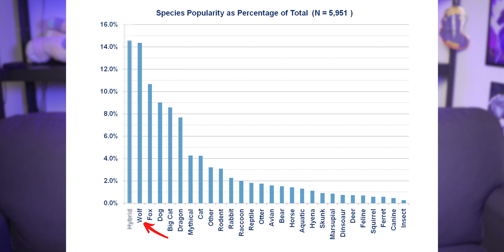How the Most Popular Fursona Species Stay Unique!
You don't have to look long to realize that wolves (and dogs) are the most popular fursona species in the furry fandom. But if no less than one out of every ten furries you are one of these two canines, how do you one that is still unique amongst the rest of these canine fursonas?

🔢 CHAPTERS:
0:00 Intro
0:46: Wolves (and dogs) Are Popular!
3:19 Making Unique Dog Fursonas
4:36 Making Unique Wolf Fursonas
6:26 Fursona Mixing and Matching